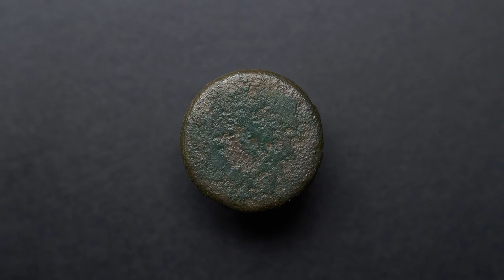UNBELIEVABLE! Spectacular 1700 Years Old Find On Top Of The Ground!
In this metal detecting episode, I become speechless after making a spectacular 1700 years old find, located on top of the ground in a layer of leaves!

Everything began on a steep slope. I was working my way up, found a button and a 1700's buckle on the surface, which surprised me.
After finding a small Roman (sandal) nail, I knew something was up.
I followed the "trace" and came across a signal on top of the ground. I moved the layer of leaves with my shoe and was shocked after picking up the item. Usually you expect trash on the surface. I couldn't believe my eyes... it was a 1700 years old Roman brooch (AKA "fibula").

The fibula felt solid and heavy. It was in great shape too (considering the rough environment with sharp rocks and boars chewing everything they find). It also had a pin, that was moving. People who name things call this type of brooch a "crossbow" fibula (due to its shape). The brooch shows traces of gold, the surface must have been plated when it was brand new.

I didn't wan't to touch, let alone clean it, but when I started editing this video, I made a tiny move and couldn't help myself...

How did the brooch end up there? My theory is: "Simple" Roman workers (or maybe people forced to do it) performed a task on this slope. The person who lost the brooch (the architect :) paid them a visit, to check how things are progressing. Maybe he made them angry, that's when things got out of hand... ;)

I made short research and found a similar looking brooch.

I made more finds on my way up, mostly 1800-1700's buttons and a few Roman nails from their sandals.

I hope you enjoyed this short adventure.